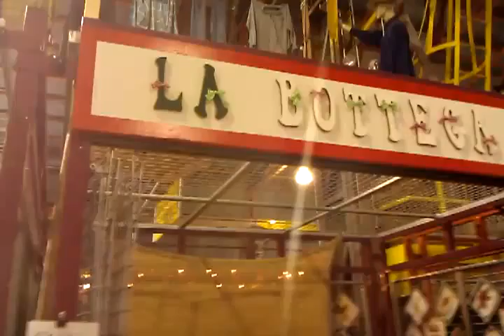Yellow Green Farmers Market - Walk Around in Hollywood, Florida . More than just a farmers market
Come visit us at the ygfarmersmarket.com More than just a Farmers Market